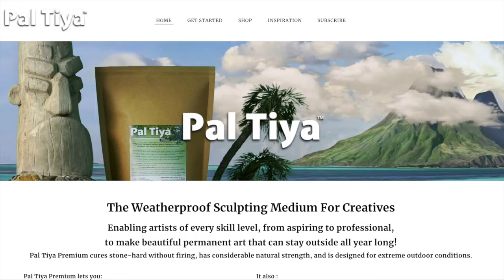Justine Martin's career is flourishing! | Colour In Your Life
Justine Martin was filmed for Colour In Your Life in 2018.  Find out what has happened for Justine since, in her chat with Graeme Stevenson.

Justine Martin’s successful corporate life was turned upside down in 2011 when she was diagnosed with Multiple Sclerosis. Since then, she has battled three cancers and overcome a long list of serious medical conditions. Rather than allowing her hardship to overcome her, she has used it as a platform to inspire and make a difference in the lives of others.  Justine is a resilience consultant and speaker, plus an advocate for medical care.  A multi-award-winning artist, Justine runs wellness and art therapy classes in her studio in Marshall, Geelong. Her own artwork is available to purchase at JUZT Art Gallery located at Café Zoo in Drysdale.

If you would like to learn about painting, drawing, art workshops, art tips, painting, how to sculpt, how to draw, how to paint and art techniques. Tune in each week to see a new artist and style.  Learn painting in step-by-step instruction from some of the best artists in the world.

Season - 18
Episode - 05
Filmed on Location at - Victoria, Australia